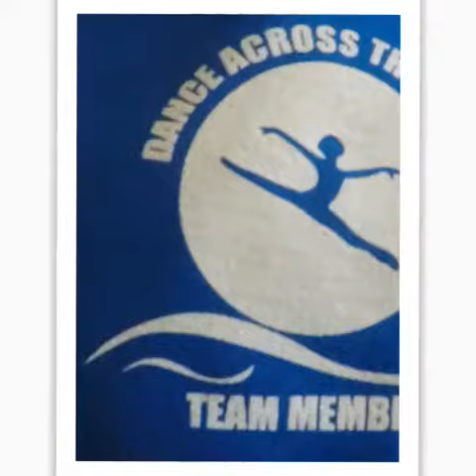HPSG5437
Dance Across The Water Program - imagine your dance studio performing onboard a cruise ship anywhere in the world in front of an international audience!